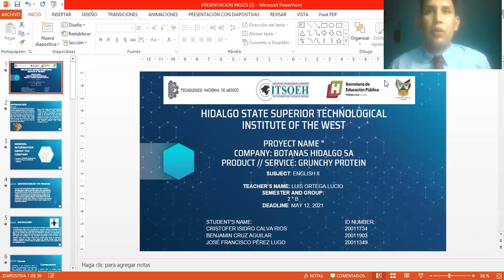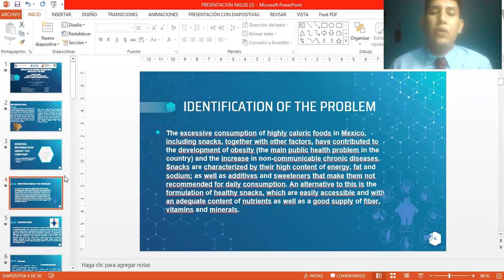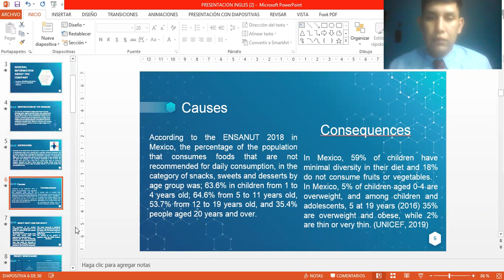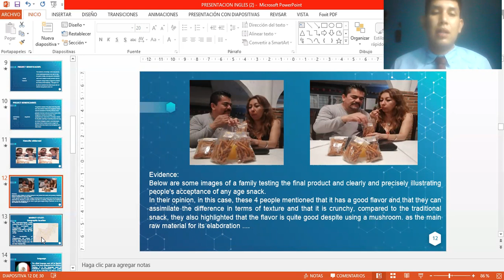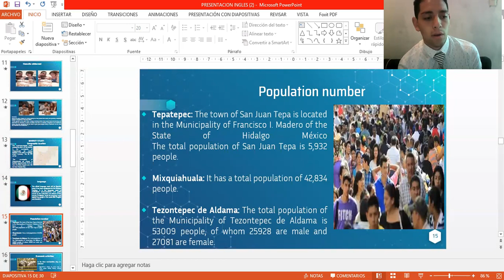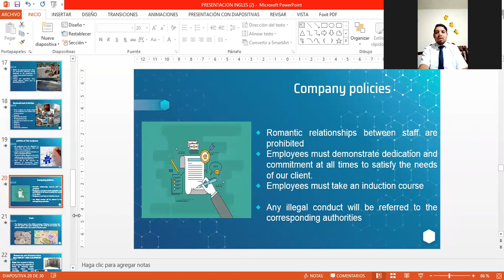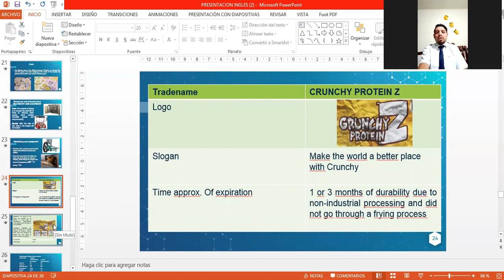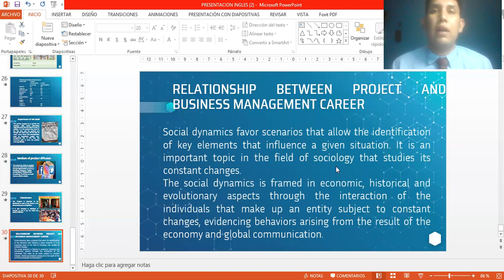: GRUNCHY PROTEIN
PROYECT NAME "
COMPANY: BOTANAS HIDALGO SA
PRODUCT // SERVICE: GRUNCHY PROTEIN

SUBJECT: ENGLISH II

TEACHER'S NAME: LUIS ORTEGA LUCIO
SEMESTER AND GROUP:
2 ° B
DEADLINE: MAY 12, 2021

TEAM:
CRISTOFER ISIDRO CALVA RIOS
BENJAMIN CRUZ AGUILAR
JOSÉ FRANCISCO PÉREZ LUGO